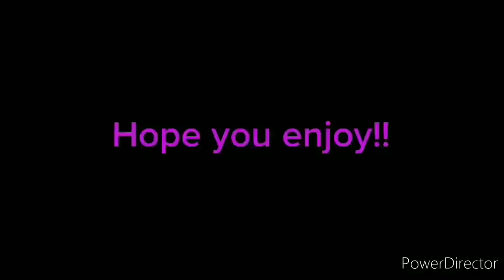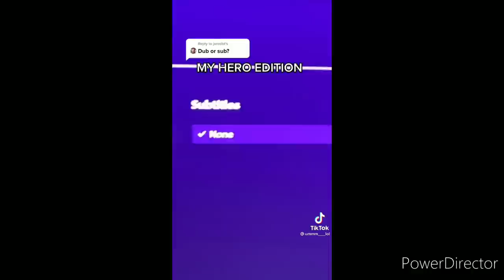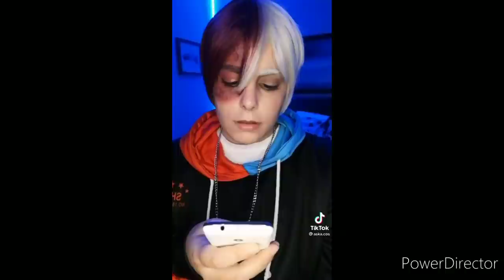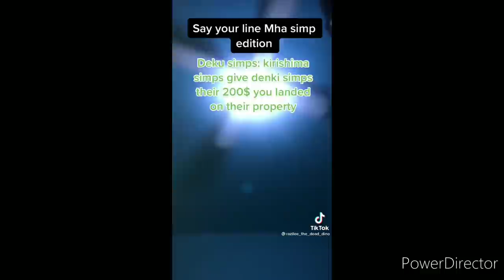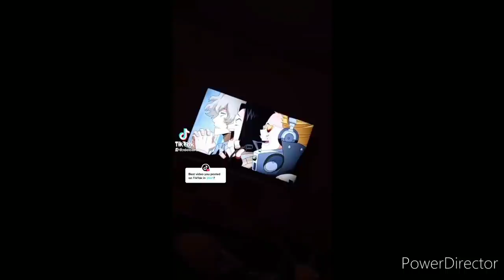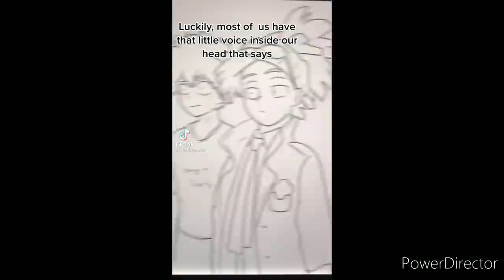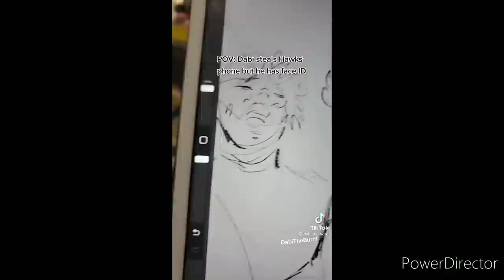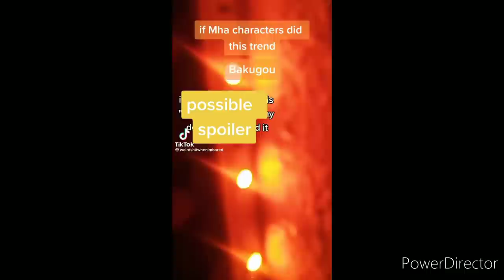BNHA Tik Tok Compilation 74